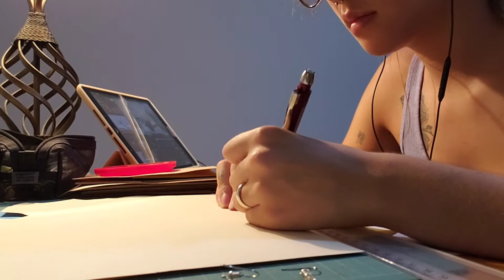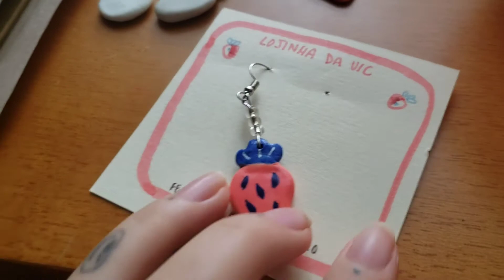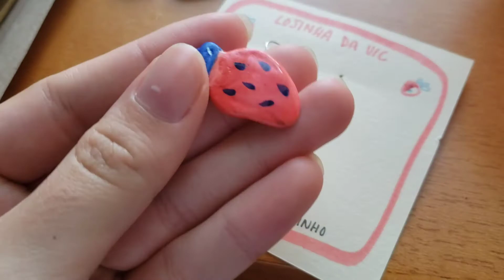studio vlog 🌿 cerâmicas e lojinha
oiii, nesse video trabalhei com cerâmica fazendo brincos e pratinhos pros pedidos que recebi desde a última atualização da lojinha :)

músicas 🌷
Lina Flores - recently
Lina Flores - rises the moon